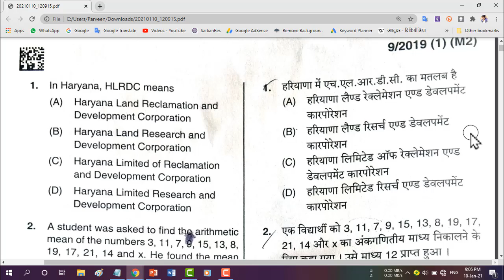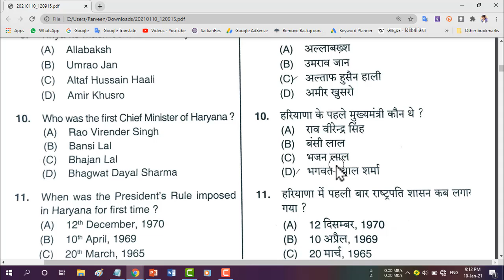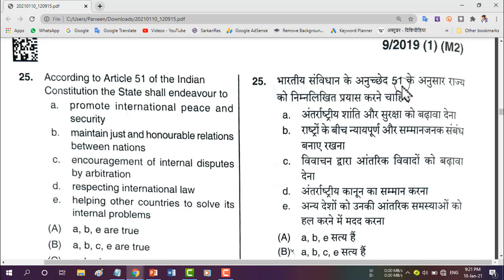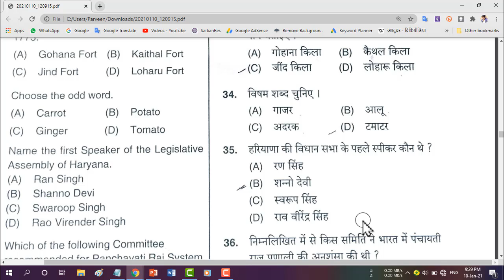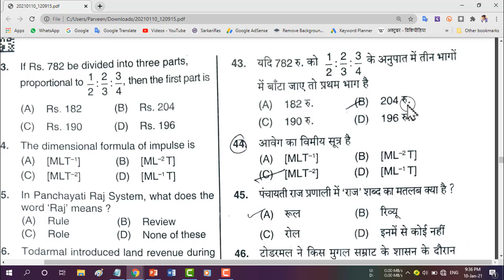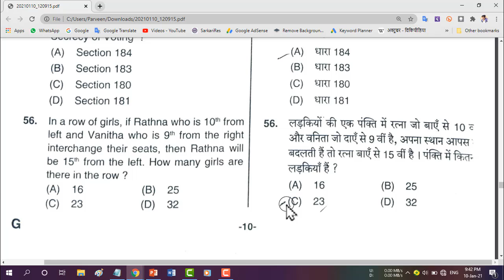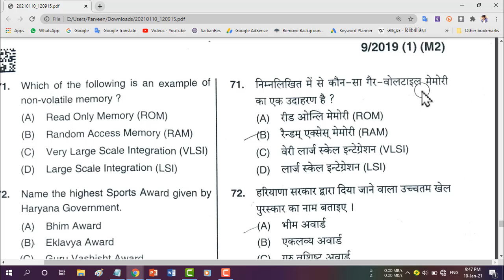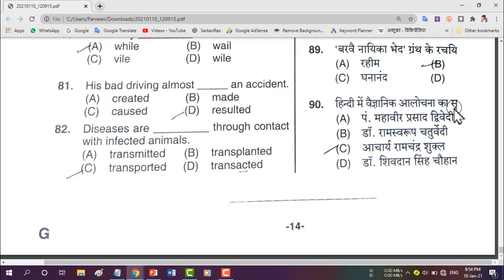Gram Sachiv Paper Solution With Answer Key | 10 Jan Morning Shift | HSSC,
► Haryana Current Affairs January 2021 Pdf फाइल के लिए यहां क्लिक करें